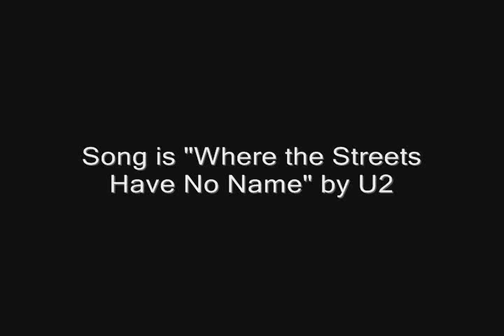A Tribute to Hogarth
This is a tribute to my favorite character in "The Iron Giant": Hogarth Hughes. Pictures.

I made the picture at 1:41 myself! and I colored it with Microsoft Paint. And through the miracle of Paint, Hogarth's PJ's look like mine! Most of the pictures in this video are from the Iron Giant official website.

Music in this video is "Where The Streets Have No Name" by U2.